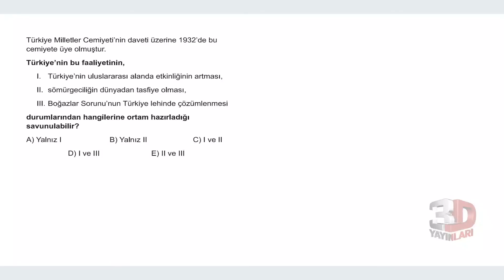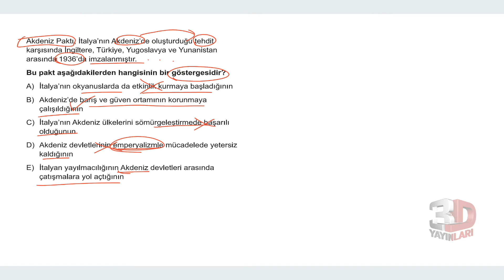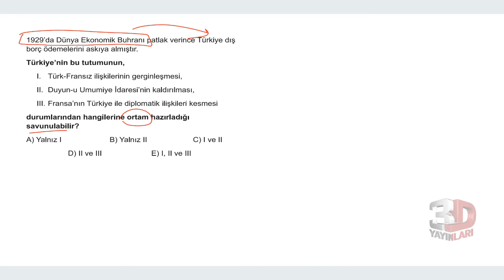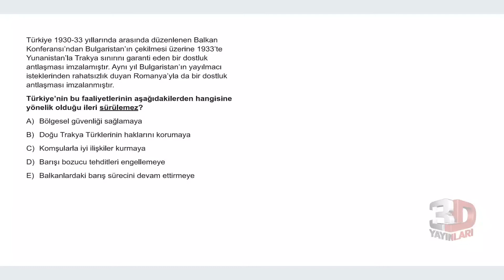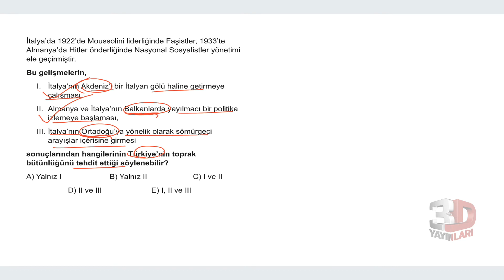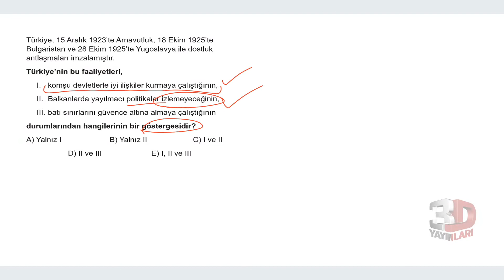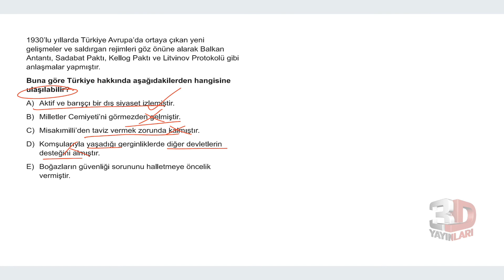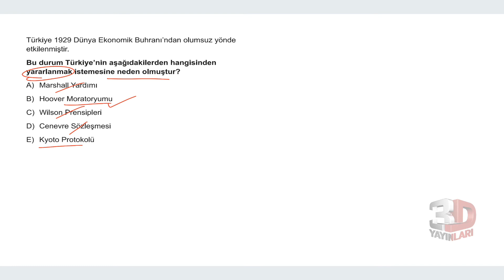TYT Tarih Soru Bankası Bölüm 14 Test 04 Soru Çözümleri